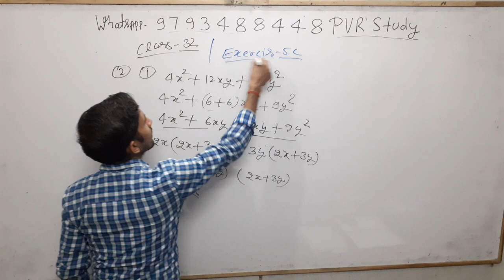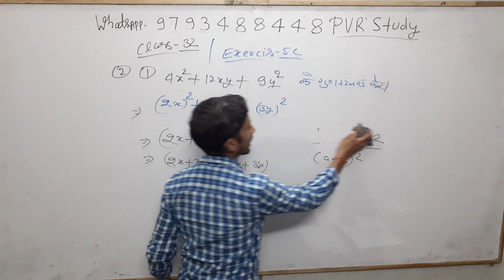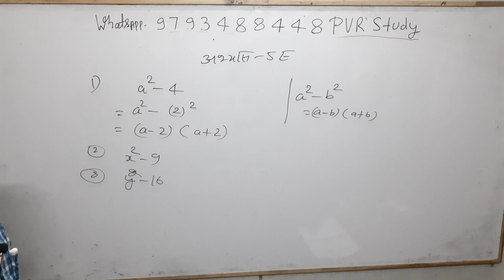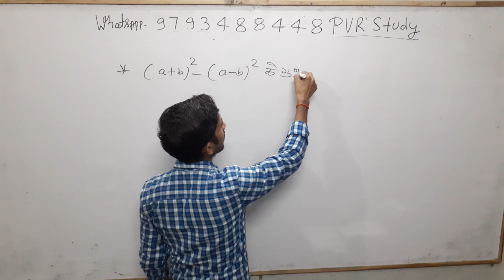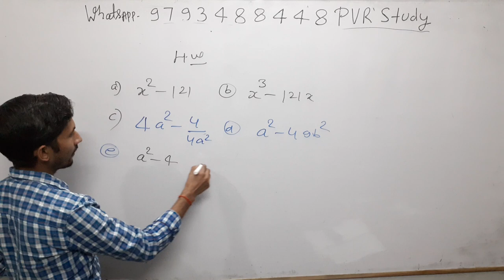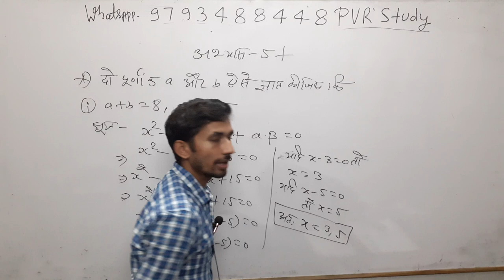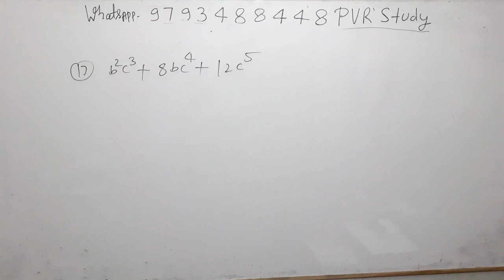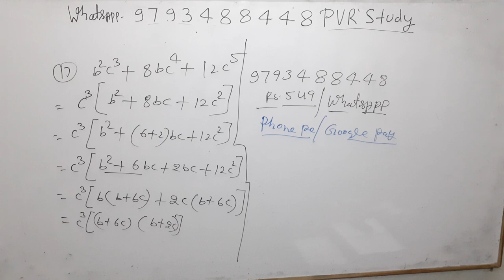Class 8th Maths#Zero_level_Maths part 33/basic math in Hindi